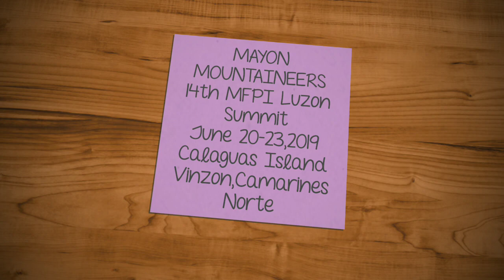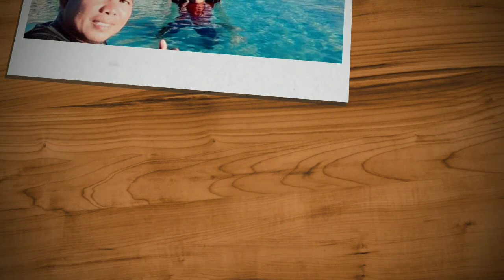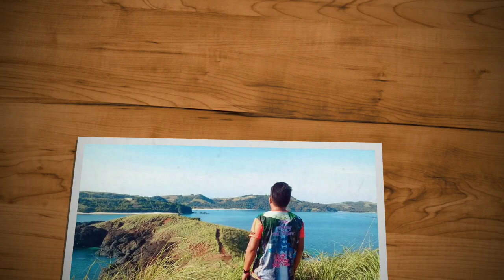14th MFPI Luzon Summit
Mayon Mountaineers at Calaguas Island
Vinzon, Camarines Norte / June 20-23, 2019